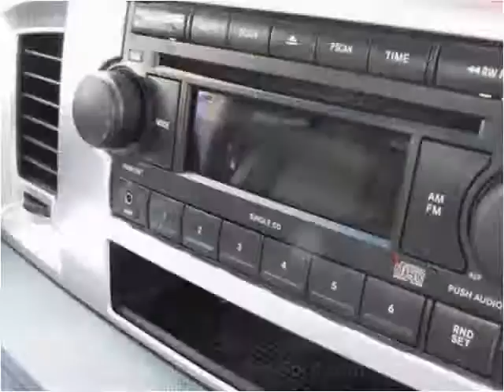2007 Dodge Ram 1500 Used Cars Manassas VA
This 2007 Dodge Ram 1500 is available from Battlefield Ford Manassas.